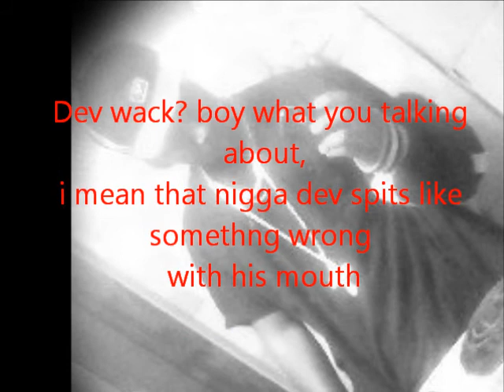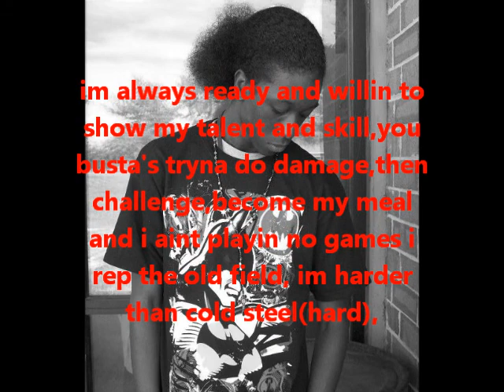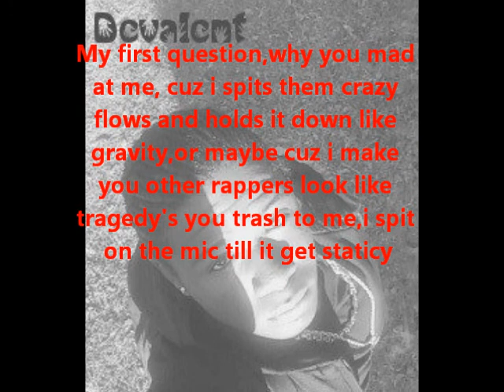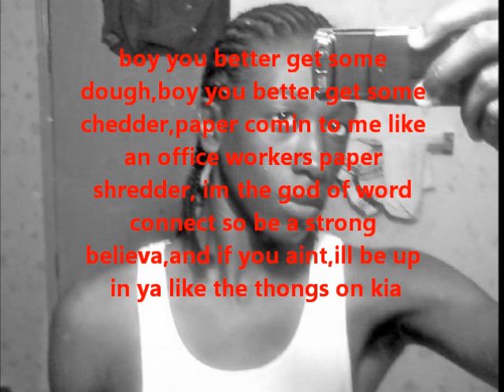mistro and dev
me "marcus mistro wheeler" and my boy "tavaris Devalent humphries" showing some lyrical skill. THA CYPHER. thanks to mos def,we got this nice instrumental.add us on facebook.same names.